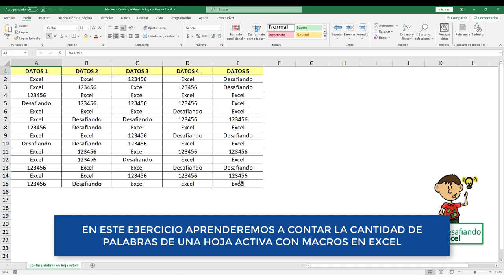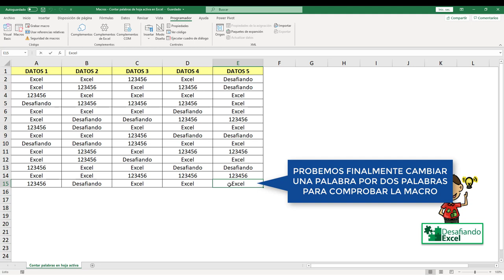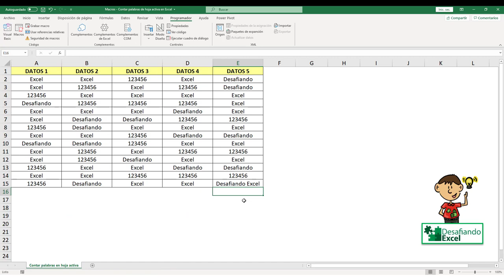Contar PALABRAS de HOJA ACTIVA en Excel | Macros en Excel #25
Aprende a contar las palabras de una hoja activa en este tutorial rápido y sencillo de Excel. Esta macro permite generar un cartel que detalla la cantidad de palabras que contiene una hoja de cálculo en Excel.